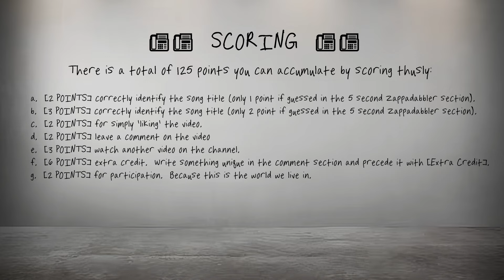Name That FRANK ZAPPA Tune Vol. II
Are you hardcore?  A Zappaphile [77 POINTS] or a Zappadabbler?  Finally, a scientific way to test your FRANK Zappa song and discography  knowledge.  Good luck!

1.  There is a total of 22 song samples.
2.  The video is divided into the Zappaphile section [3.5 second long samples] and a Zappadabbler section [5.0 second section].
3.  Only songs from albums released during Frank Zappa's lifetime are used for Name That FRANK ZAPPA Tune.  With the exception of (a) Civilization Phaze III (b) The Lost Episodes.
4.  There is a total of 125 points you can accumulate by scoring thusly:
     a.  [2 POINTS] correctly identify the song title (only 1 point if guessed in the 5 second Zappadabbler section).
     b.  [3 POINTS] correctly identify the album title (only 2 point if guessed in the 5 second Zappadabbler section).
     c.  [2 POINTS] for simply 'liking' the video.
     d.  [2 POINTS] leave a comment on the video
     e.  [3 POINTS] watch another video on the channel.
     f.  [6 POINTS] extra credit.  Write something unique in the comment section and precede it with [Extra Credit].
     g.  [2 POINTS] for participation.  Because this is the world we live in.

     🎼🎼  SONG SELECTION  🎼🎼
The entire Zappa song catalog is entered into an Excel spreadsheet (kindly reference #3 above in SCORING).

Each track was assigned a random number.  The spreadsheet was then sorted in ascending order by the random number.

Increments of 22 songs, at random, are used to make this installment.  I may have had a hand in selecting the order in which these 22 songs appear.

     🔎🔎  SONGS & THE ALBUMS THEY CAME FROM  🔍🔍
1 Village Of The Sun  //  You Can't Do That On Stage Anymore Vol. 2.
2 Sharleena  //  Playground Psychotics
3 Drowning Witch  //  You Can't Do That On Stage Anymore Vol. 3
4 Big Swifty  //  You Can't Do That On Stage Anymore Vol. 1
5 Inca Roads  //  One Size Fits All
6 Naval Aviation In Art?  //  The Perfect Stranger
7 Jewish Princess  //  Sheik Yerbouti
8 "Godfather Part II" Theme  //  The Best Band You Never Heard In Your Life
9 Tiny Sick Tears  //  You Can't Do That On Stage Anymore Vol. 4
10 Take Your Clothes Off When You Dance  //  You Can't Do That On Stage Anymore Vol. 6
11 Take Your Clothes Off When You Dance  //  We're Only In It For The Money
12  It Must Be A Camel  //  Hot Rats
13 Dental Hygiene Dilemma  //  200 Motels
14 Anyway The Wind Blows  //  Cruising With Ruben & The Jets
15 Outrage At Valdez  //  The Yellow Shark
16 Janet's Big Dance Number  //  200 Motels
17 Sinister Footwear II  //  Them Or Us
18  The Meek Shall Inherit Nothing  //  You Are What You Is
19 Beer Shampoo  //  Playground Psychotics
20 Bow Tie Daddy  //  We're Only In It For The Money
21 Which One Is It?  //  Guitar
22 Touring Can Make You Crazy  //  200 Motels

     📠📠  ZAPPAPHILE CALCULATION  📠📠
In the SCORING section, items c - g are pretty self explanatory.  They are provided here to boost scores and, selfishly, enhance the channel.  To be hardcore I subjectively assigned the following.  You should know at least 70% of the song titles (22 x .7 = 15 x 2 points = 30 points) and you should know at least 40% of the albums from which the song title comes (22 x .4 = 9 x 3 points = 27 points).

frank zappa interview
frank zappa reaction
zappa
Frank Zappa
Name That Tune
Trivia
Zappa Trivia
Zappa trivia game
Rock 'n Roll Trivia